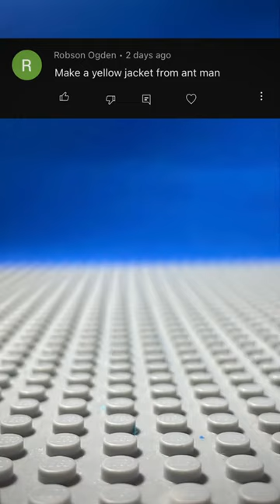How To Build A LEGO Yellowjacket!!